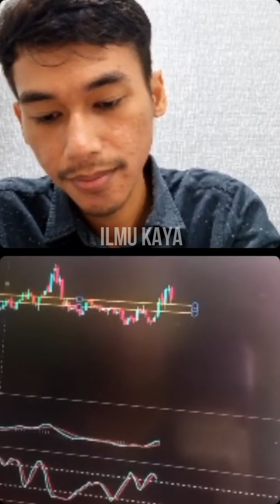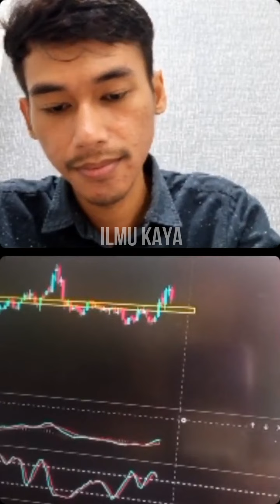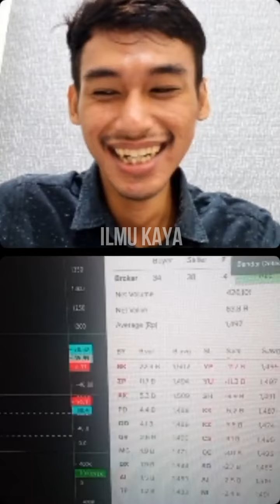#2 CARA KAYA DARI TRADING & INVESTASI SAHAM, SELL IN MAY AND GO AWAY, SEROK BAWAH ATAU PANIK JUALAN